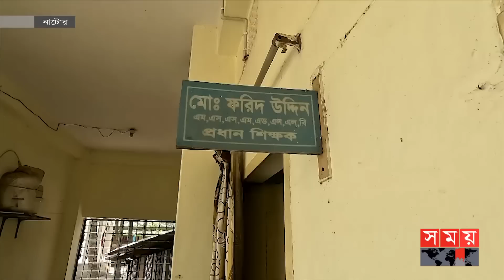শিক্ষার্থীদের নয়, নিজের ছেলে-মেয়েকে দিলেন প্রধানমন্ত্রীর দেয়া উপহারের ট্যাব | Natore School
Somoy TV: t.ly/Se1z
Somoy TV Bulletin: t.ly/iqIq
Somoy Entertainment: t.ly/3dWC
Somoy Sports: t.ly/iASp
SOMOY TV ISLAMIC: t.ly/zU6a

Somoynews.tv: t.ly/Y7ab
খেলার সময়: t.ly/xJ5H
সময়ের গল্প: t.ly/EW3M
এ সময়ের বাণিজ্য : t.ly/m3ir

Groups:
Somoy TV (Official)✅: t.ly/ajiO
Somoy Entertainment✅: t.ly/8CLh
Somoy Business✅: t.ly/4xaJ